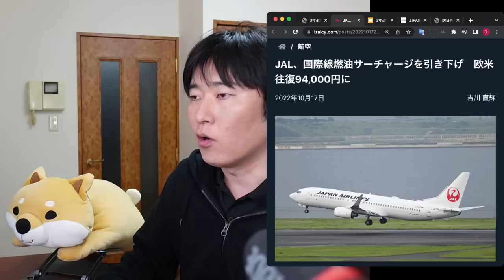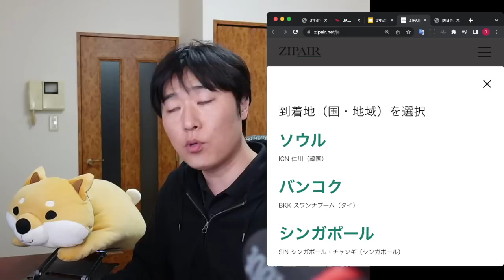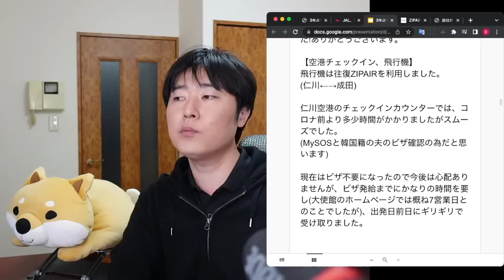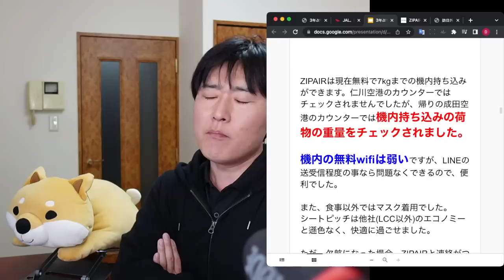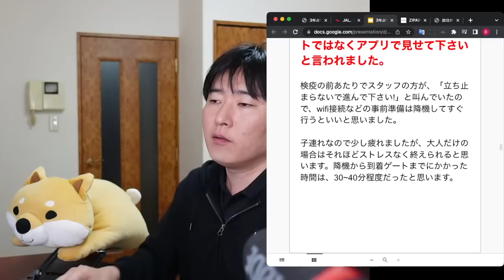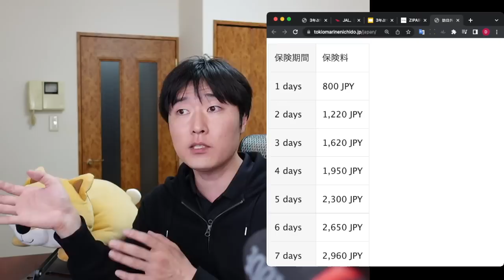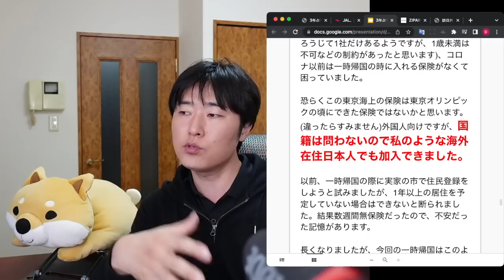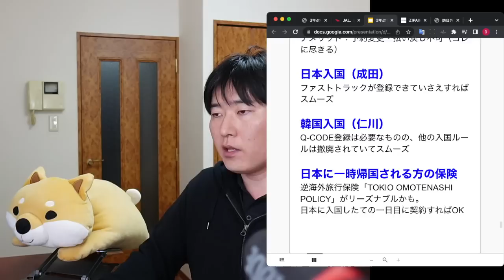3年ぶり日本。手荷物7kg、機内Wi-Fi、成田歩く距離の実態（ソウル⇔東京）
00:00 本日の趣旨
00:39 ★まず結論
05:05 ①空港チェックイン
09:27 ②成田空港の入国（行き）
11:21 ③仁川空港の入国（帰り）
12:46 ④逆海外旅行保険
16:50 ★まとめ
19:14  └ 一時帰国の落とし穴

↓↓↓もっと詳しく知りたい方はこちら↓↓↓

【MySOSは11月から不要】厚労省から突然の通告。デジタル庁「Visit Japan Web」へ一本化

全国旅行支援40%OFF、最大の落とし穴。知らずに予約するとトラブルに

【クレカ海外旅行保険】最低限この一枚だけは持っておくべきカードはどれ？